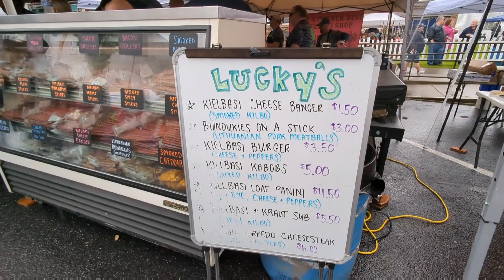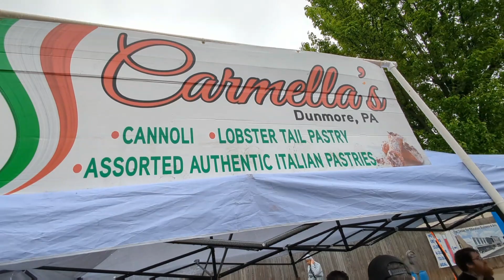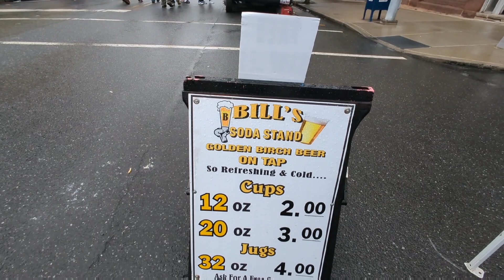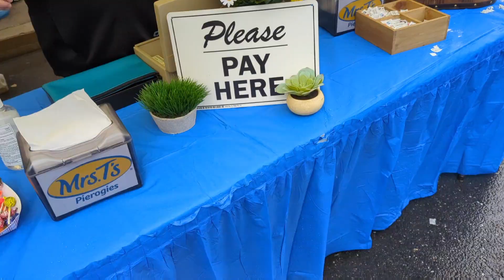Eating our way through Kielbasa Fest!!!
Jake and I spent a few rainy hours eating our way through Kielbasa Fest!!!  This was such a great experience and we enjoyed so much great fooooooood!

We're going to continue checking out some really cool stuff in the Lancaster area and all over Pennsylvania over to next few months so keep checking back for some really cool content!!